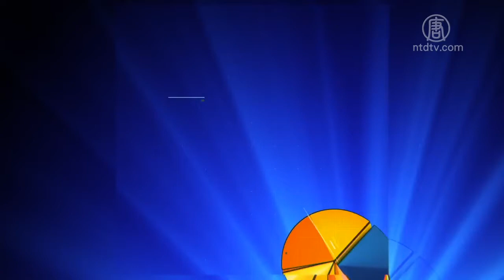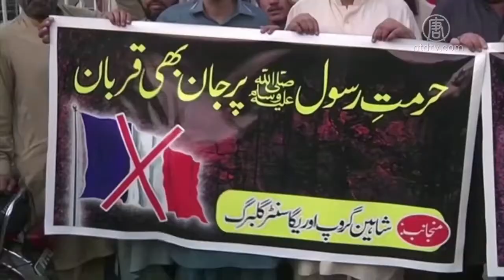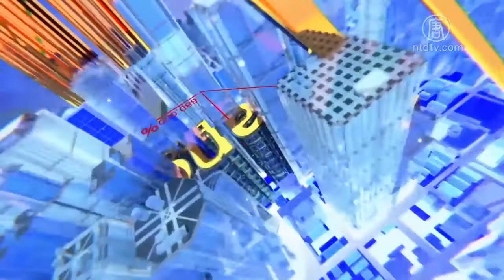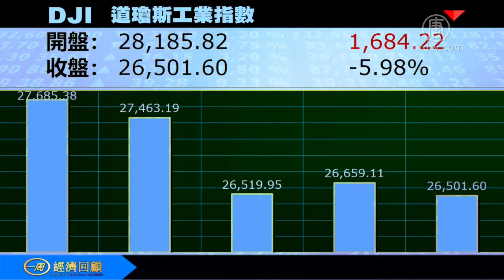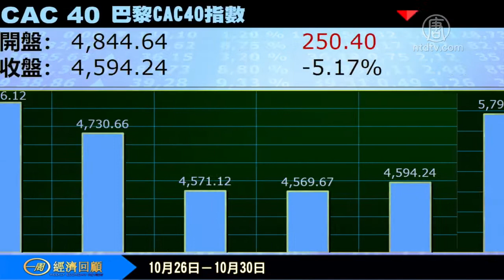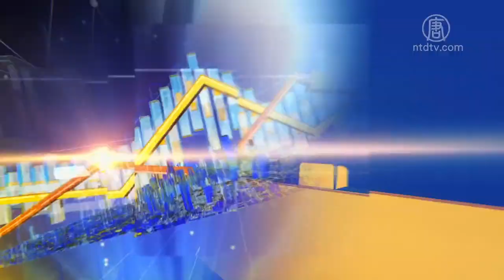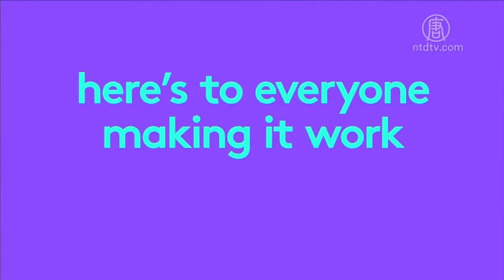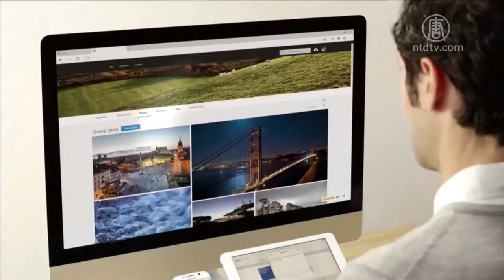一周经济回顾：疫情下的双城记 中国经济何去何从？ 720P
文章标题：一周经济回顾：疫情下的双城记 中国经济何去何从？

【新唐人北京时间2020年11月01日讯】一周经济回顾：疫情下的双城记，中国经济何去何从?

疫情下的双城记，中国经济何去何从?
高科技大公司立场左倾听证会火爆
德国、法国又要开始封城
凤屏时间﹕俩口子政见不同怎么办?

开场白﹕疫情下的两个中国

观众朋友们大家好，欢迎收看一周经济回顾节目，我是东方。根据北京最新公布的官方经济数据，在疫情下，中国的贫富差距在加大。大城市高收入阶层工作稳定，股票等资产投资见涨，农村的好几亿人口就是另一番景象，失业、收入下降、也缺少社会保障制度。这一点跟许多发达国家类似，经济复苏呈现K字形。虽然官方媒体报导上看不到社会有混乱现象，但贫富差距可是悬挂在中共头上的达摩克利斯之剑，除了容易出现动荡之外，中国的内需在很大程度上需要农村低收入人口的支持，十一黄金周长假期，旅游生意比去年同期下跌三十个百分点。奢侈品零售不错，但家具、送餐的生意就不行，估计今年中国零售额会下跌。低收入人口内需不足将形成恶性循环，低收入人群消费下降，生意不好做，造成进一步失业和收入下降，内需更加不足，如此恶性循环下去，将对中国经济造成永久性的创伤。今天中共的执政基础就在于发展经济、提高生活水平，虽然经济改革让几亿人摆脱了贫困，但因为官僚资本垄断资源，造成中国社会贫富差距越来越大，根据国际货币基金组织的报告，2013年的时候，中国已经是世界上最贫富不均的国家了，根据2015年北大的一份调查报告，1% 的富人占据了全中国三分之一的财富，而最底层的四分之一的人口，只占有全中国财富的1%，中国人不患贫只患不均，中共也正是担心这一点。习近平上台后，把缩小贫富差距作为主要政策，打击贪污，但收效并不显著，许多富人隐瞒财产，造成账面上的贫富差距的缩小。五月份的时候，总理李克强说，中国有六亿人口月收入就一千人民币，根据Gavekal Research 分析师的估计，中国底层60%的民众，今年上半年一共损失了一兆三千五百亿人民币。根据北京官方数据，中国第三季度经济增长 4.9%，中共的经济数据不能认真对待，中共的经济数字不成问题，因为所有的资源都掌握在中共手里，实在不行了就印钞票，世界上没有哪个市场经济体可以事先制定五年发展计划，可以事先制定每年经济发展，每年GDP 增长百分比的，因此中国经济增长数字不是关键，关键的是怎样培养出灵活的、更具有生命力的、真正的经济增长动力，一个根植于市场需求、更具有创造力，更高效的经济模式，要不然就已经走到死胡同了。但一场中共肺炎让中国无法掉头，一条道走到黑。因为要朝内循环的方向改革，必须从新配置资源，把本来投放到臃肿、低效的国营企业的资源转到民营企业﹔与此同时，也要把房地产泡沫的空气放掉一些，充实投资市场，为民营企业提供急需的资金。你想，要剥夺国营企业的资源，要把房价降下来，多么的难，突然遭遇中共肺炎，更不敢这么做。所以中共改变了主意，上个月开始强调民营企业要跟党的利益站在一起，说白了，就是继续把资源调配到国营企业，继续扼杀有生命力的民营企业，就象一个人一样，应该是富有生命力的细胞代替老旧的细胞，身体才会健康，中共的模式正好反过来，扼杀有活力的新细胞，为老细胞延续生命，这样的人能活多久呢﹖这是今天的开场白。

过来，扼杀有活力的新细胞，为老细胞延续生命，这样的人能活多久呢﹖这是今天的开场白。

然后人数。

大纪元

2005年1月12日